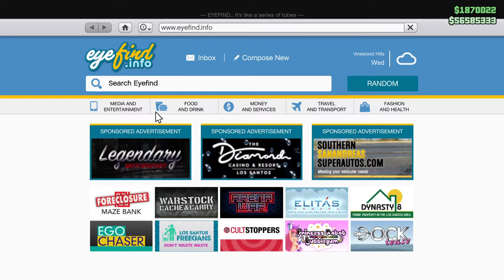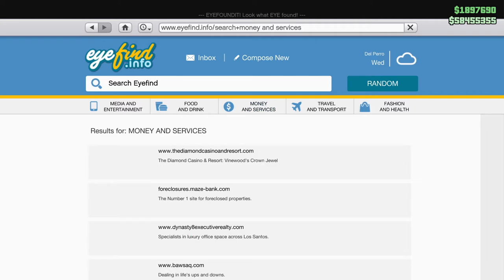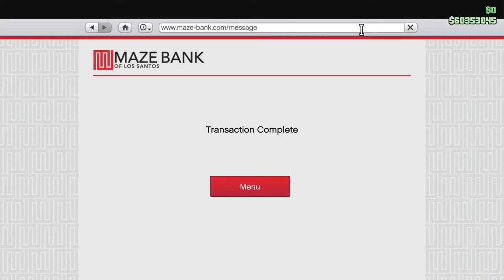TGG Made Me Believe I Could Do the Cayo Perico and Not Die. :Was He Right? Let's Play GTA5 Online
So I was watching some videos by The Gorilla Gamer, aka TGG, and they made be believe I could do the Cayo Perico Heist without getting killed over and over and over as was my custom.

And here's a guide that I'm not sure if it was the one I saw, but it's good:

Now this week you get a guaranteed  Panther statue for  each character, so I did the scoping to lock that in. Then I saw that you can get a mask I'll never wear if you do the heists this week, so I forged ahead and did the setups.

In this video, I do the heists for both characters back to back.

Now my previous efforts, while ultimately successful, were absolute buckets of pain.

So now I was going to go back with different guns and yeet myself into the ocean. Would this work?

Well I've got to leave something for the video.